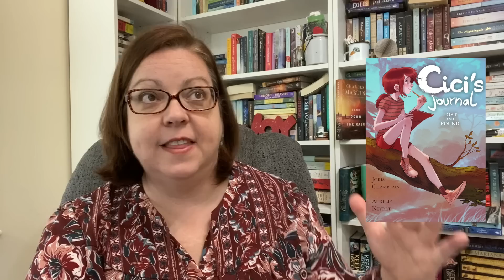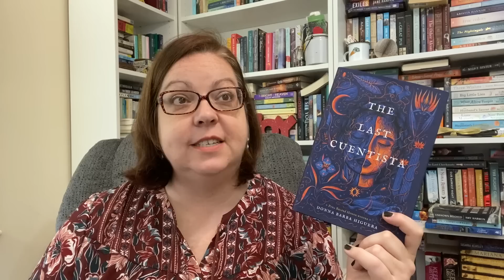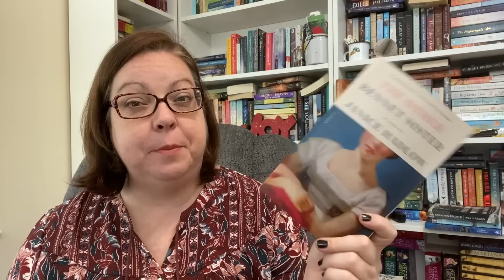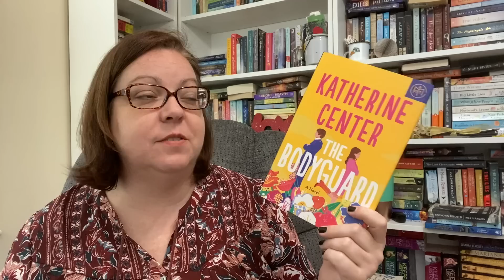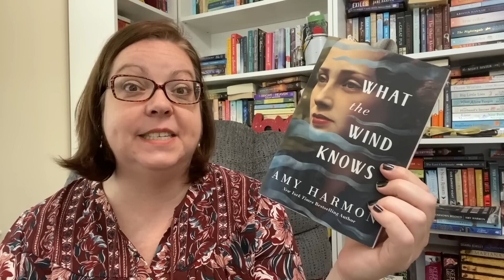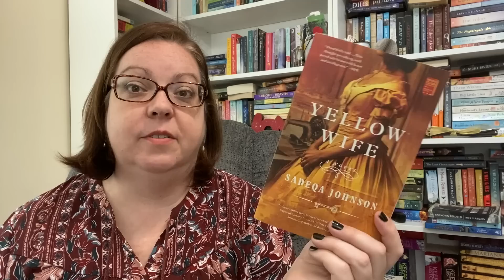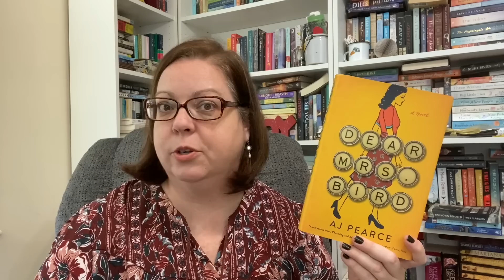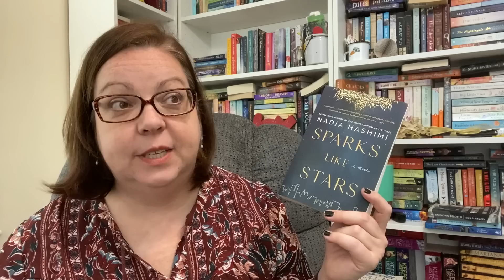22 FAVORITE BOOKS OF 2022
What a fantastic reading year. I had a hard time choosing my favorite reads, but here they are.

BOOKS MENTIONED:
0:52 Middle Grade
Cici's Journal
Cici's Journal Lost and Found
KOTLC Nightfall (book 6)
A Place to Hang the Moon
The Last Cuentista
All Thirteen

6:49 Nonfiction
Under the Banner of Heaven
The Library Book
Gentle and Lowly

10:20 Contemporary and Misc.
The Other Bennet Sister
Miss Buncle's Book
The One Hundred Lives of Lenni and Margot
And Every Morning the Way Home
The Bodyguard
Dear Edward
All the Lonely People

18:50 Historical -
The Four Treasures of the Sky
What the Wind Knows
Indian Horse
Yellow Wife
Dear Mrs. Bird
I Must Betray You
Sparks Like Stars

Book Outlet (1st time users get $10 off first order of $50 or more)